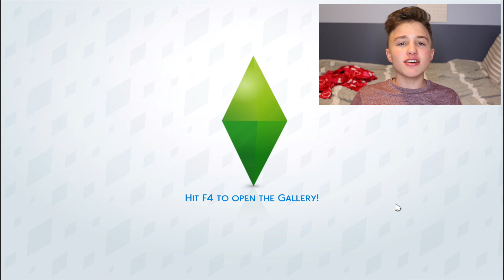LIGHTING MYSELF ON FIRE | Sim Sunday #9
I light myself on fire and quit my job on this episode of SIMS SUNDAY!!?!

I haven’t played sims in so long, so I thought I’d bring it back!! What should I do in the next episode?? Put you answer in the comments!!